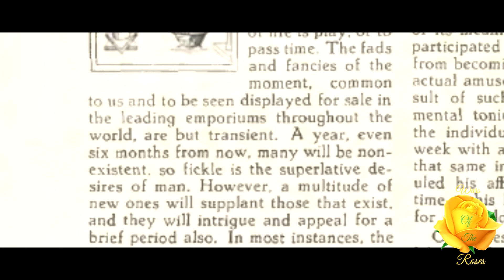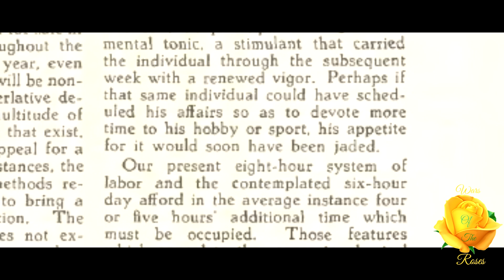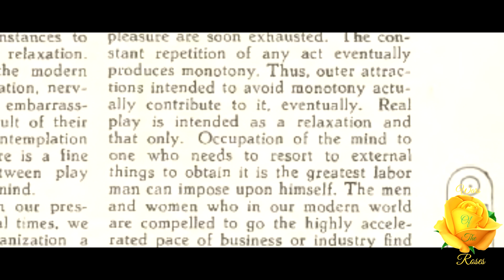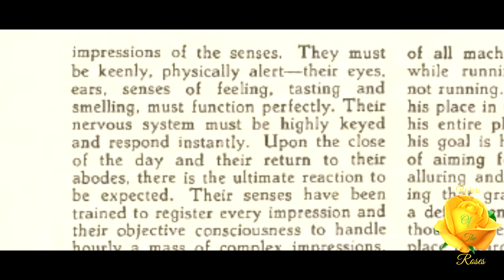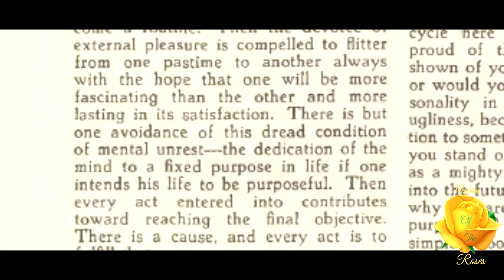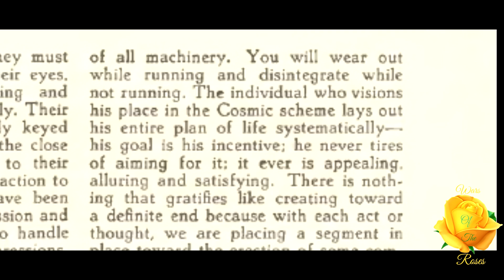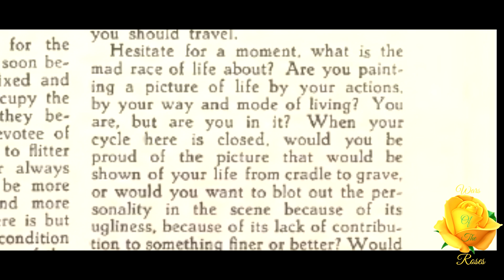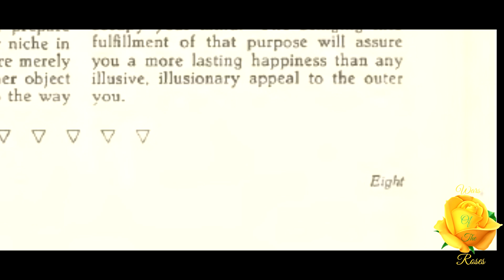Purposeful Life By Ralph M. Lewis, F.R.C.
“As habits are fixed and established, they no longer occupy the consciousness of the brain—they become a routine. Then the devotee of external pleasure is compelled to flitter from one pastime to another always with the hope that one will be more fascinating than the other and more lasting in its satisfaction.” This is Purposeful Life By Ralph M. Lewis, F.R.C. an article taken from, “Rosicrucian Digest”, volume 10 No. 1 February 1932.